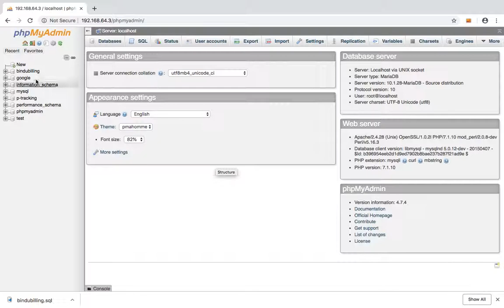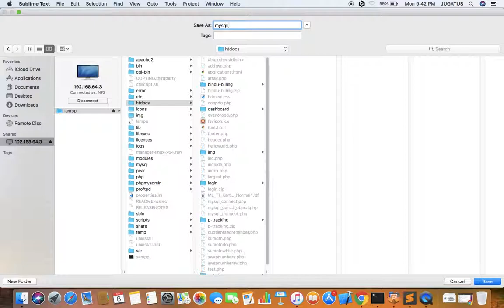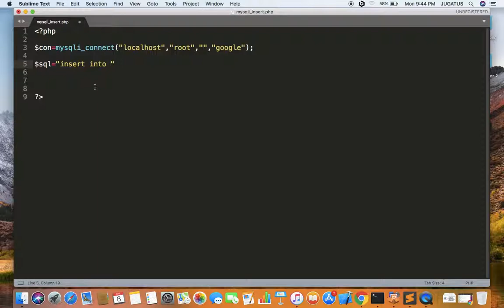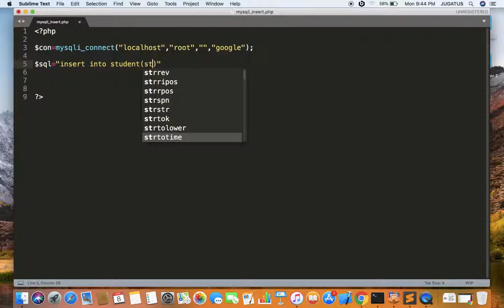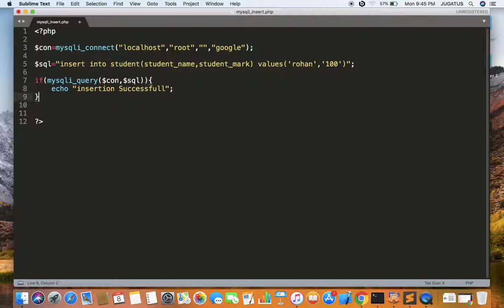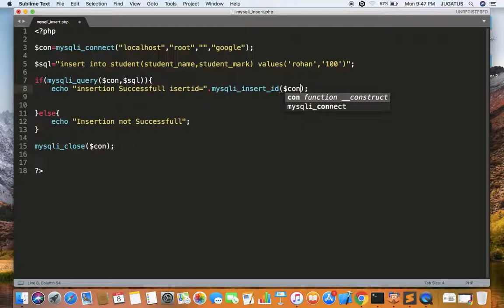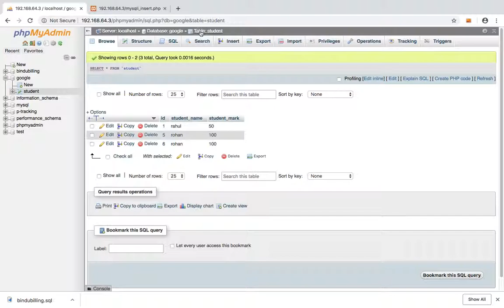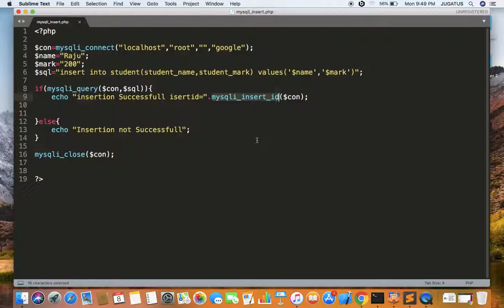insert data into mysql table using mysqli procedural oriented (malayalam)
In this tutorial it explain how to insert data int mysql table using php mysqli procedural oriented programming.